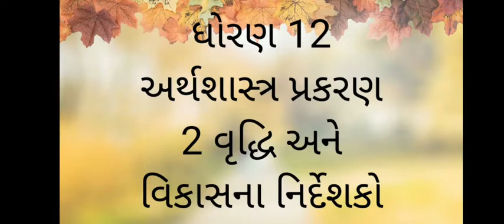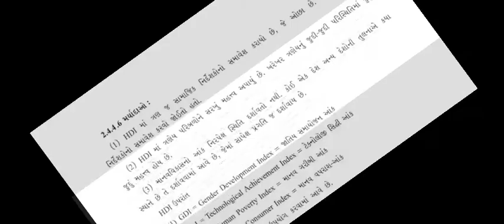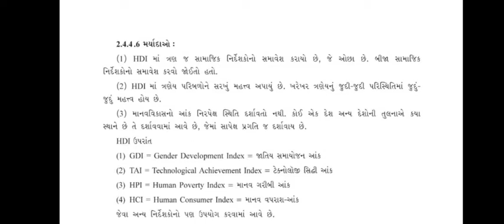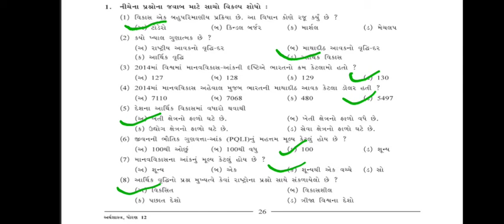ધોરણ 12 અર્થશાસ્ત્ર પ્રકરણ 02 વૃદ્ધિ અને વિકાસના નિર્દેશકો